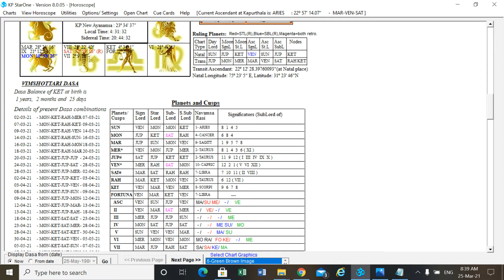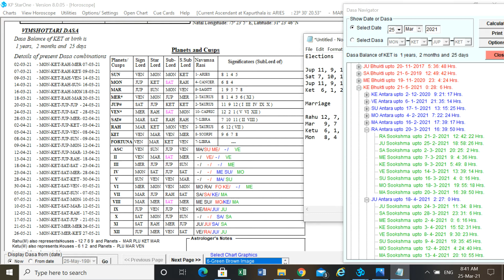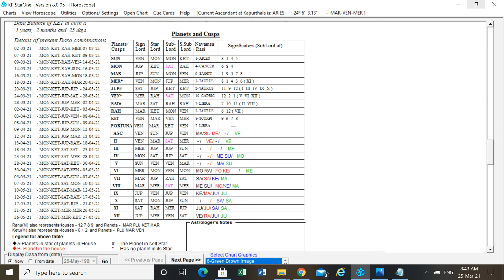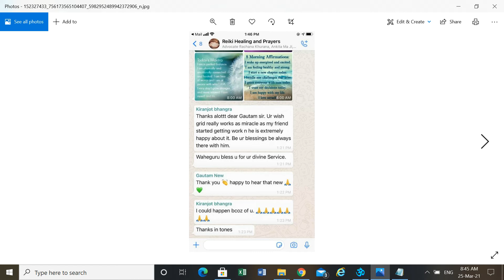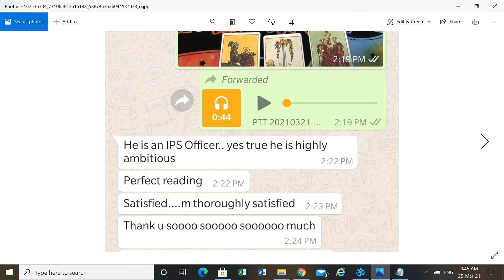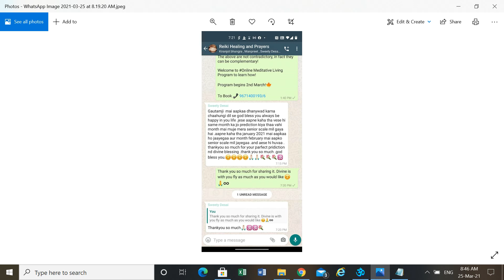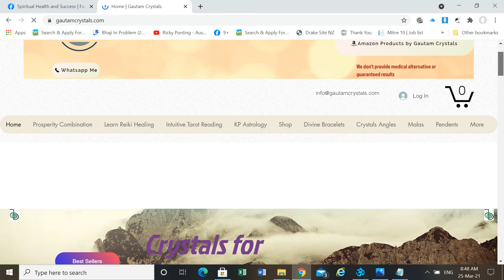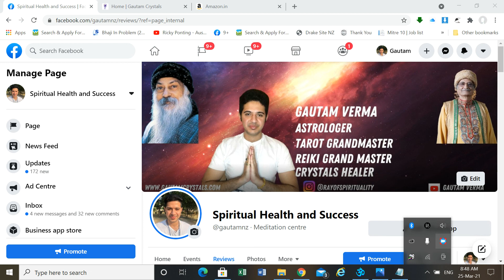My method of Predictions and my Astrology Reviews